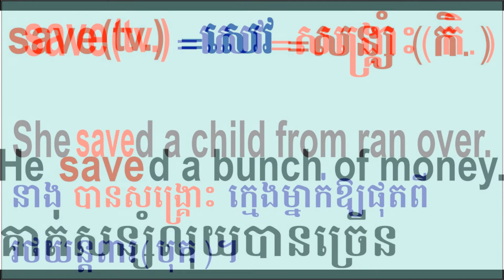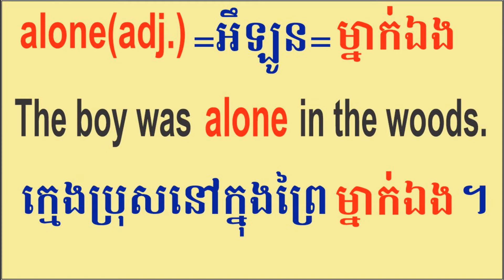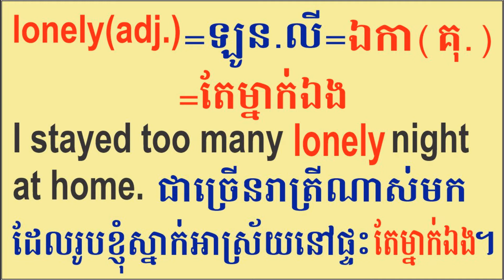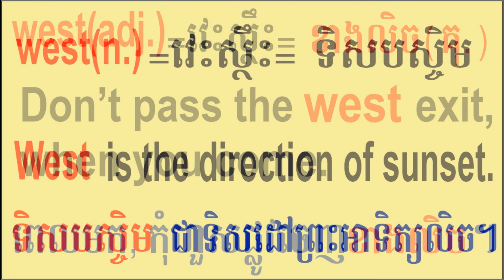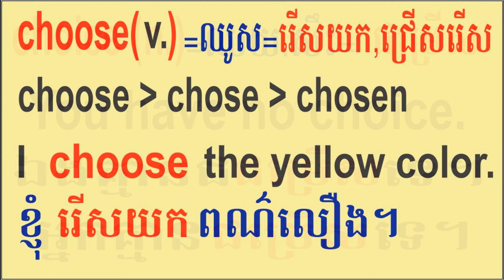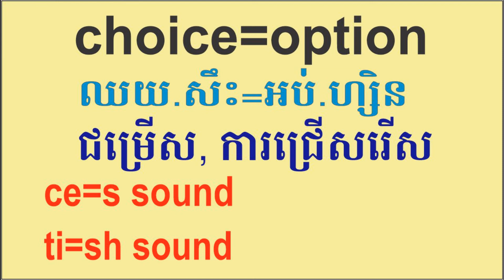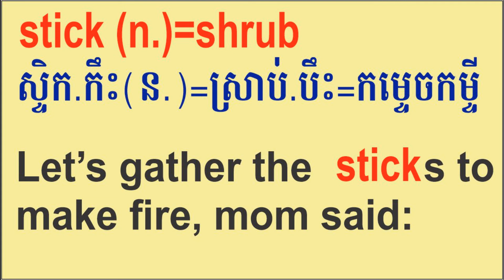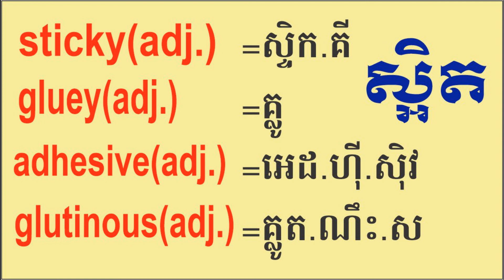Simple & Easy English vocabulary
The Simple & Easy vocabulary is to help you  build up your English word faster and easy to understand also.
All the words and sentences provided with translation and pronunciation in Khmer language. The ones who doesn't know how to read the Khmer language you can listen to my pronunciation and translation by voice also.
then you'll get more videos. Thank you.